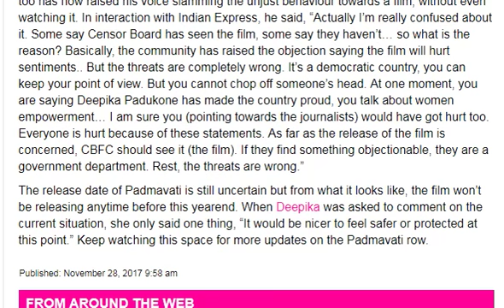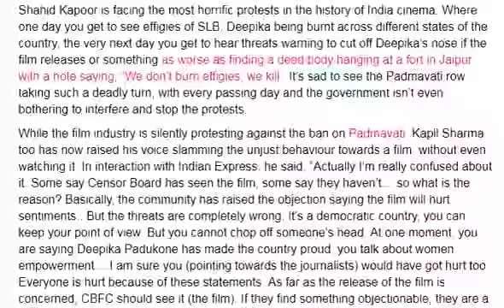Kapil Sharma Slams Padmavati Movie Protestors